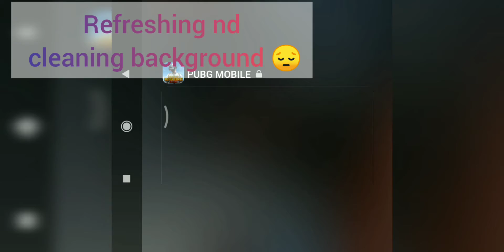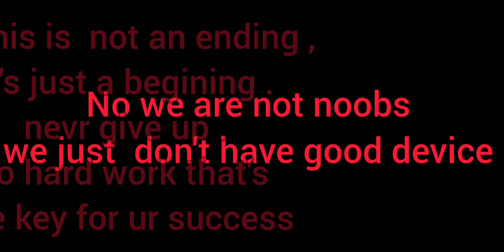Low hand device player r noob#pubgmobile!SAMSUNG,A3,A5,A6,A7,J2,J5,J7,S5,S6,S7,A10,A20,A30,A50,A70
IGNORE THIS TAGS GUys:-

SAMSUNG,A3,A5,A6,A7,J2,J5,J7,S5,S6,S7,59,A10,A20,A30,A50,A70
OnePlus,9R,9,8T,7T,,­7,6T,8,N105G,N100,No­rd,5T